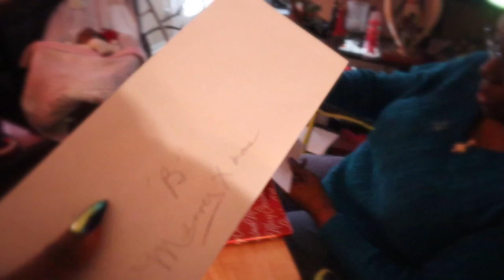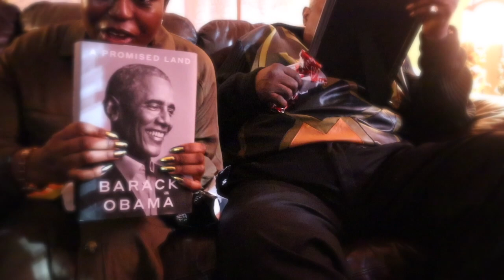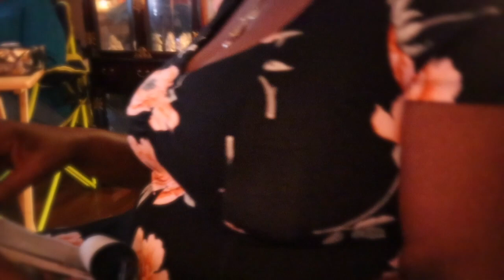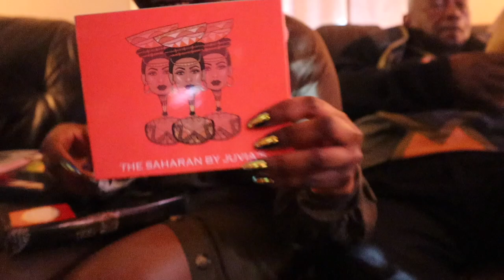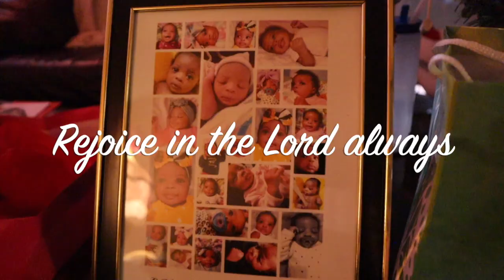Baby Love's First Christmas👼🏾👼🏾👼🏾🎄🎄🎄..P.S. R.I.H. Jeff ❤️❤️❤️ -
Happy Holidays!!! I hope everyone was filled with love and blessings!!

In this vlog was Baby Love's First Christmas!! 🎄👼🏾👼🏾😱😱😱😱